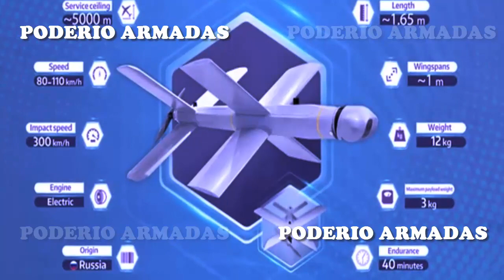"Asesino de equipo militar de la OTAN": el dron kamikaze ruso "Lancet" pasa a un nuevo nivel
Los drones de ataque rusos, especialmente el Lancet, se han convertido en los verdaderos asesinos del equipo militar de las Fuerzas armadas de Ucrania.
Sus palabras se ven confirmadas por un número considerable videos. Muestran claramente cómo estos drones alcanzaron tanques alemanes Leopard, vehículos de combate de infantería estadounidenses Bradley, obuses estadounidenses M777, así como varias estaciones de radar junto con sistemas de misiles antiaéreos.
Ahora los Lancets se utilizan durante el día. Sin embargo, ya se ha desarrollado para ellos una cámara termográfica compacta giroestabilizada con cámara de vídeo. La instalación de estos sistemas ampliará considerablemente las capacidades de combate de estos drones. Podrán operar de noche, con niebla y cuando el enemigo prepare cortinas de humo.

★★★★★ ★ ★★★★★★ MAS VIDEOS ★★★★★★ ★ ★★★★★
“La OTAN ya no sirve para nada". Las Fuerzas Armadas de Ucrania están asustadas por las nuevas tácticas de Rusia
★★★★★ ★ ★★★★★★ NUEVOS VIDEOS ★★★★★★ ★ ★★★★★